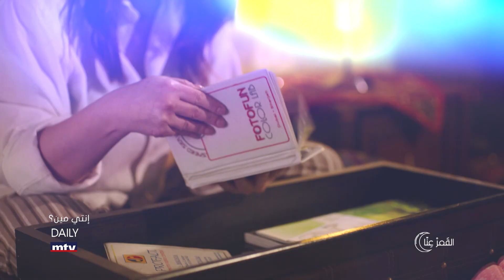إنتي مين - Promo - Episode 2